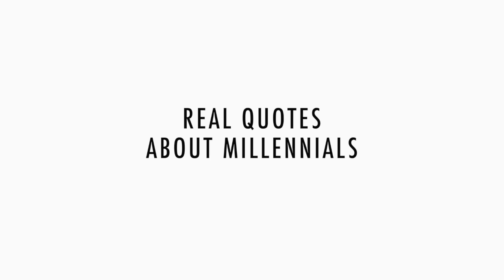Mormons React to Millennial Stereotypes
What is a true millennial?

President Nelson said: "A True Millennial is a man or woman whom God trusted enough to send to earth during the most compelling dispensation in the history of this world. A True Millennial is a man or woman who lives now to help prepare the people of this world for the Second Coming of Jesus Christ and His millennial reign. Make no mistake about it—you were born to be a True Millennial."